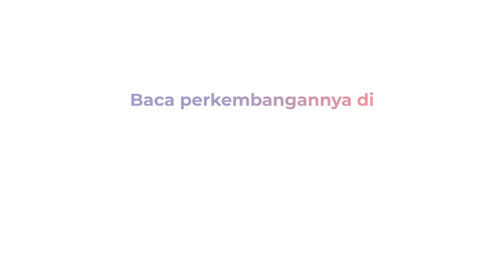TOP 5 News: Dua Kelompok Pemuda di Maluku Terlibat Saling Serang, Tiga Pelajar Terseret Arus Sungai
Lima berita pilihan dalam Oke 5 News, Senin(13/6).

Berita pertama, Dua kelompok pemuda di Maluku Tenggara, Maluku, terlibat bentrok. Aksi saling serang, menggunakan batu dan kayu tersebut akhirnya dibubarkan Polisi dengan menggunakan tembakan gas air mata.

Berita kedua, Tiga orang pelajar dilaporkan hanyut terbawa arus sungai di Kota Padang, Sumatera Barat. Tim SAR Gabungan dikerahkan ke lokasi untuk melakukan pencarian Korban.

Berita ketiga, Jenazah Emmeril Kahn Muntadz, Putra sulung Gubernur Jawa Barat Ridwan Kamil, hari ini dimakamkan di Kampung Beas, Banjaran, Bandung, Jawa Barat. Ratusan pelayat memberikan penghormatan terakhir kepada Almarhum sambil melantunkan Salawat.

Berita keempat, Ganda Putra Indonesia, Fajar Alfia dan Muhammad Rian Ardianto menjuarai gelaran Indonesia Master 2022. Dalam pertandingan finalnya, Fajar dan Rian berhasil mengalahkan wakil Cina dua set langsung.

Berita kelima, Bus Salawat untuk para Jemaah Calon Haji di Makkah, Arab Saudi siap untuk beroperasi. Layanan Bus Salawat yang bersticker Bendera Indonesia ini, akan bersiaga 24 jam penuh, guna memudahkan Jemaah dalam beribadah.